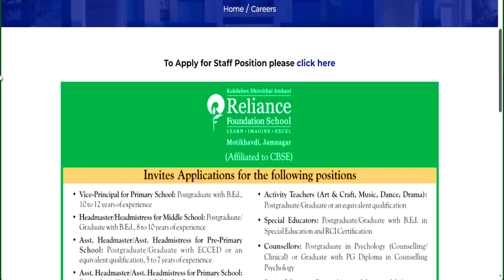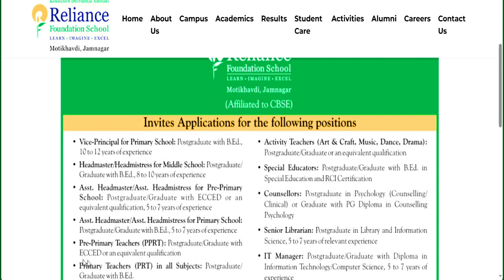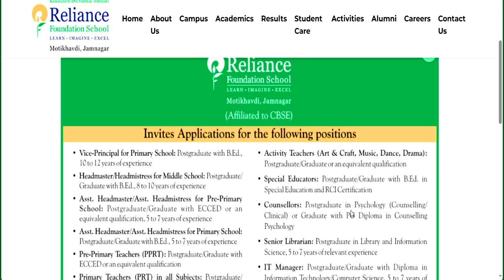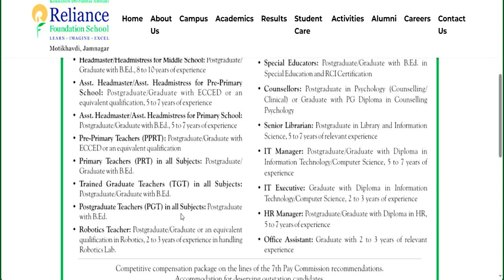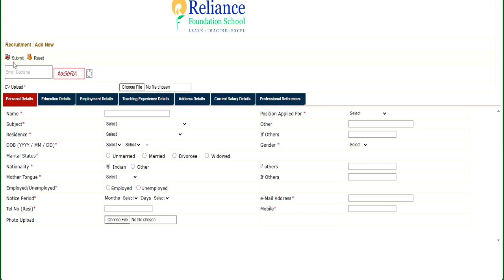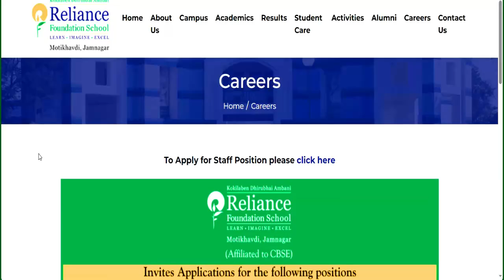Reliance Foundation School Vacancy 2025 | SALARY Salary: 7th Pay Scale | NOFEE | FRESHER ELIGIBLE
नमस्कार ,students GOVERNMENT/PRIVATE स्कूल की शिक्षक वैकन्सी से सबन्दित  information आपको LWD job  channel पर मिलती है | Reliance Foundation School Vacancy 2025 | SALARY Salary: 7th Pay Scale | NOFEE | FRESHER ELIGIBLE NOFEE | FRESHER ELIGIBLEOXFORD PUBLIC SCHOOL TEACHERS VACANCY | ALL SUBJECT | SALARY PGT-69496 | TGT-65554 | PRT-59000 NOFEEJAWAHAR VIDYA MANDIR PERMANENT TEACHERS VACANCY 2025 | SALARY 74000 | Apply From All State613 Permanent Govt. vacancy 2024 | Detail Advertisement | salary: 65000 | Apply From All State | Delhi Govt. Aided School Teacher Recruitment | Fresher Eligible | PGT-65000/ TGT -52000 | PRT- 45000Permanent Sarkari naukri | 2 New Notification | salary- 47600-1,51,100 | Age 21-42  | Permanent PostAZIM PREMJI FOUNDATION SCHOOL TEACHER VACANCY | NTT/PRT/TGT/PGT Vacancy 2025 | सैलरी-45000 | NO FEE DPS NEW TEACHER VACANCY 2025 | सैलरी  7th Pay Scale + PF + D.A + Other Benifits  WITHOUT Fees ApplyDPS TEACHER VACANCY 2025 | ALL POST ALL SUBJECTS VACANCY | WITHOUT TET/CTET FRESHER ALL STATE APPLYEKLAVYA EDUCATION FOUNDATION TEACHER VACANCY 2025 | WITHOUT TEAVHER TRAINING FRESHER ALL STATE APPLY  विद्या विकास समिति 2024 | Permanent स्कूल शिक्षक भर्ती | Bed/ Ded/ Deled/ Btc | APPLY ONLINE |NVS 2024 | नवोदय विद्यालय समिति 2024 | NAVODYA VIDYALYA NEW RECRUITMENT 2024 | WITHOUT FEES/EXAM APPLY ONLINE |NAVODYA VIDYALYA NEW RECRUITMENT 2024 | WITHOUT FEES/ WITHOUT EXAM APPLY ONLINE | ARMY SCHOOLमे शिक्षक बनने का मौका | PRT TGT PGT POSTS Permanent Vacancy | AGE, SALARY, qualificationARMY SCHOOL मे आई नई भर्ती | Permanent Vacancy | जल्दी आवेदन करे | AGE, SALARY, qualification ARMY SCHOOL मे आई PERMANENT नई भर्ती | PRE PRIMARY PRT | TGT | PGT | जल्दी आवेदन करे | AGE, SALARYKASTURBA BALIKA SCHOOL VACANCY मे आई नई भर्ती | जल्दी आवेदन करे | बिना फीस आवेदन | AGE, SALARY, KVS मे सभी पोस्ट मे आई नई भर्ती | जल्दी आवेदन करे | RAGISTRATION 10 अगस्त तक | बिना फीस आवेदन   13 कस्तूरबा बालिका विद्यालयशिक्षक NEW VACANCY NOTICE OUT || KGBV शिक्षक भर्ती  form || how to applyKVS बाल वाटिका  NEW VACANCY NOTICE OUT || KENDRIYA VIDHYALAYA शिक्षक भर्ती   form || how to apply